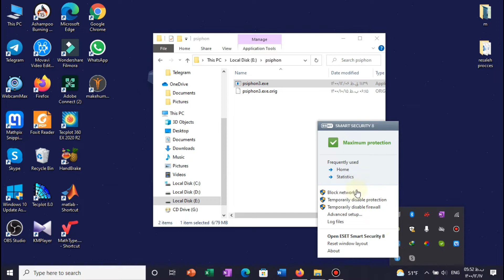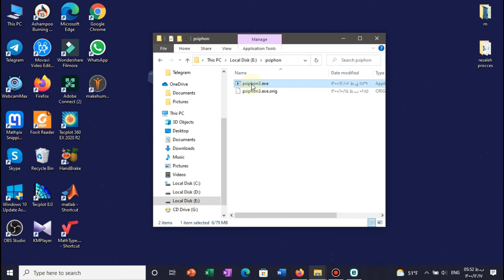how to fix " program blocked by ESET antivirus" in windows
sometimes you want to run a program in windows, but ESET antivirus doesn't allow it, so you can run again with the best and easy way to solve it.

🇪🇸: a veces quieres ejecutar un programa en windows, pero el antivirus ESET no lo permite, por lo que puedes volver a ejecutarlo con la mejor y más fácil forma de solucionarlo.